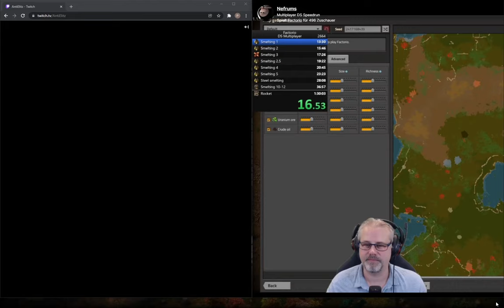Factorio Speedrun WR 1:28:35 Default Settings Multiplayer (8 player))